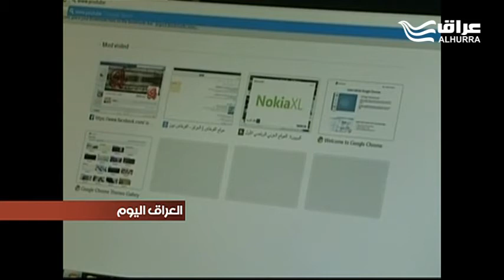اعلاميون يتهمون سياسيين عراقيين باستغلال مواقع التواصل لتسقيط الخصوم